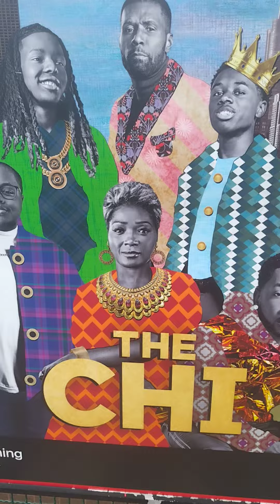2021 Chicago was named the most beautiful City in the USA. Look How Beautiful Chicago is.